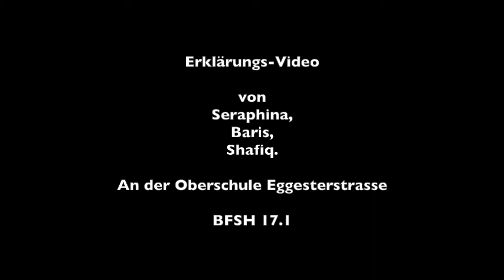Erklärvideo Ernährungspyramide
Erklärvideo der BFSH vom SZ Blumenthal zur Ernährungspyramide